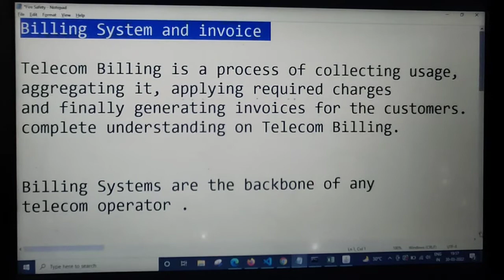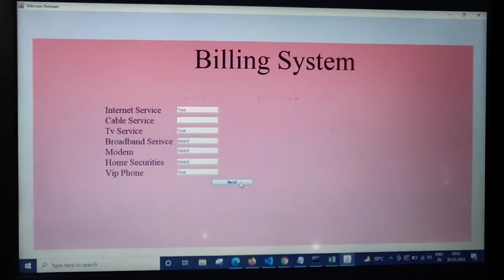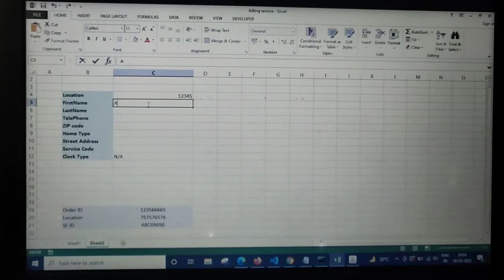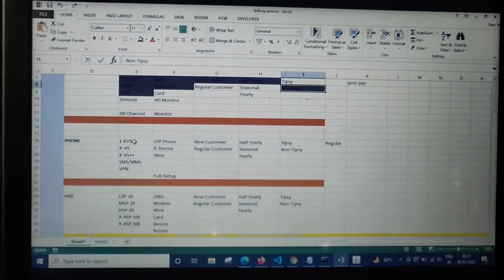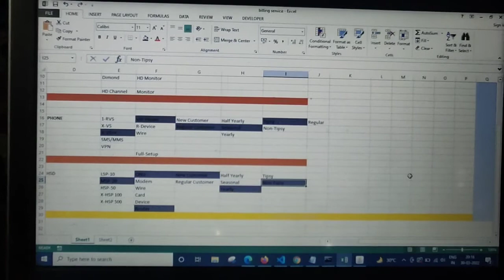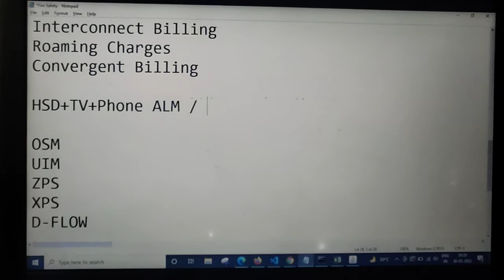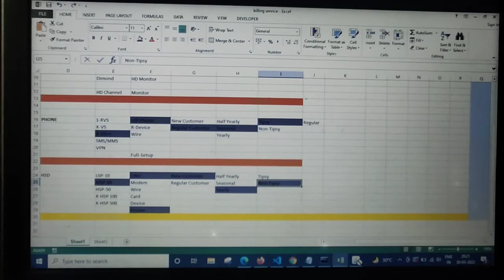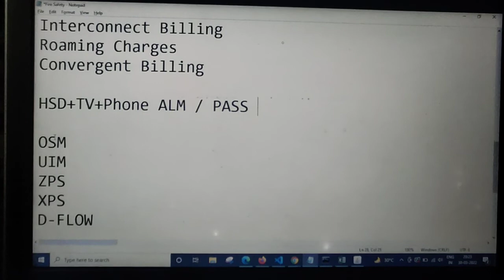How to generate Billing System and invoice in Telecom Domain Company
How to create Billing Systen and invoice in Telecom Domain Company
Vidoe contains all about  Billing System and invoice create and generation process

telecommunications company (Telecom Domain )

How Billing System Generated and  work together in live environment

What types of application are used in .

All the contains in this video are my original experience in Telecom companies .